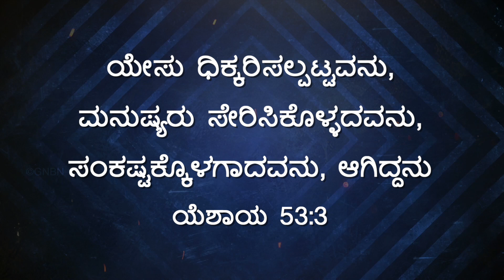ಯೇಸುವಿನೊಂದಿಗೆ...🚶‍♂️- ಯೆಶಾಯ 53:3 - March 25 | Bro. Mohan C Lazarus